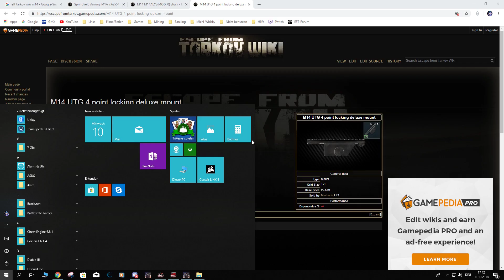EFT 0.10.1.1918 Killed from nothing